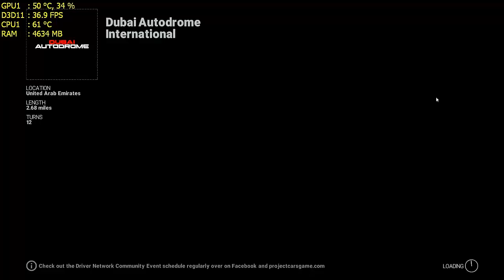AMD Radeon R7 260X - Project Cars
Minhas configurações:
8GB RAM
HD 1TB
DVD±RW
HDMI